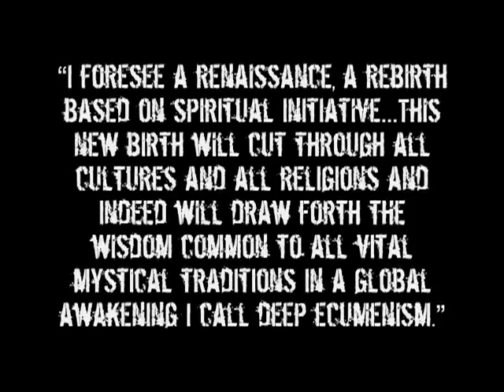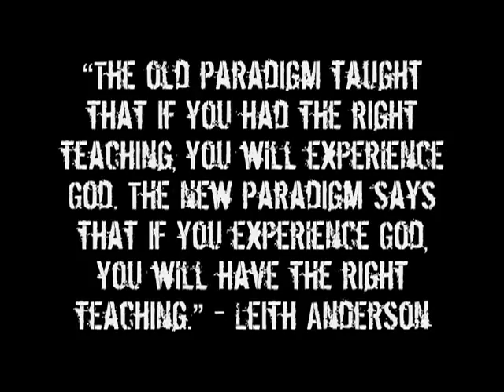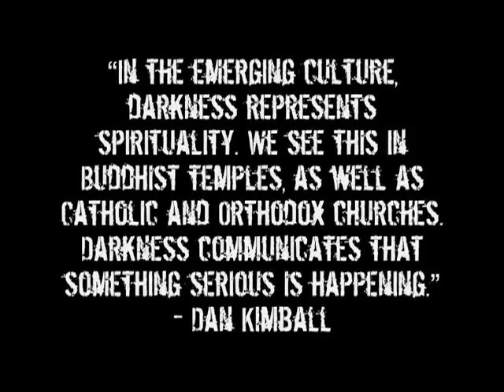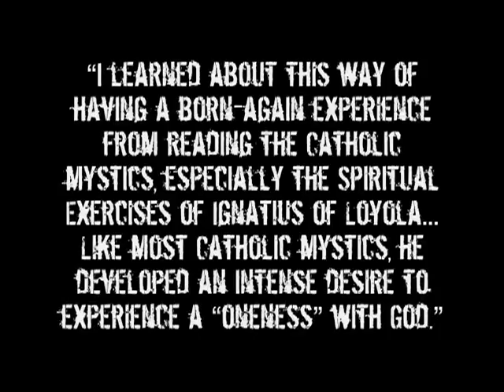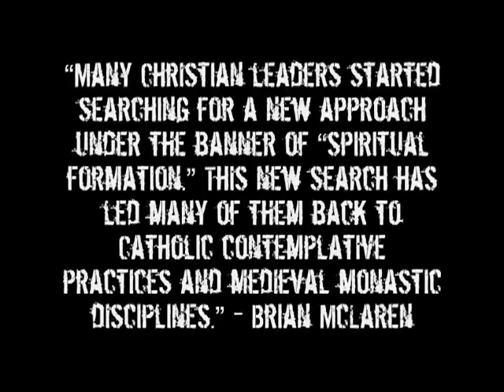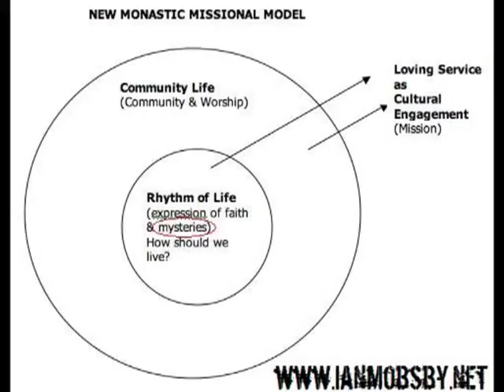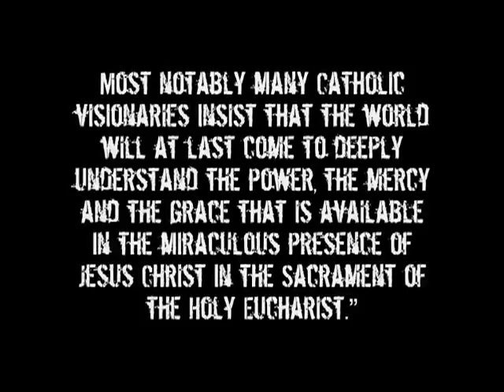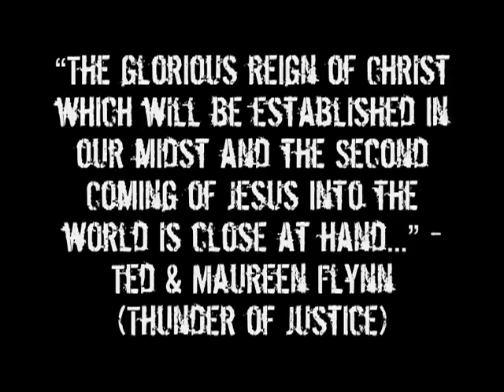Know Your Enemy Part 75 The Emerging Church Road To Rome